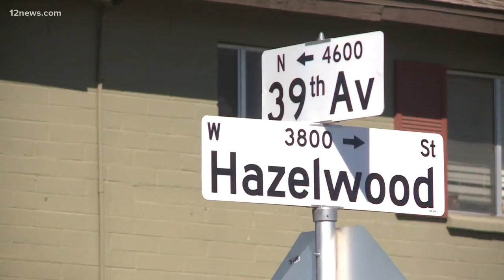Get 'Up to Speed' on Thursday afternoon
We update you on a man rescued from a mine shaft, the names of several victims from an early morning crash and the NTSB releases a report on a deadly bush crash that killed nine people in New Mexico.